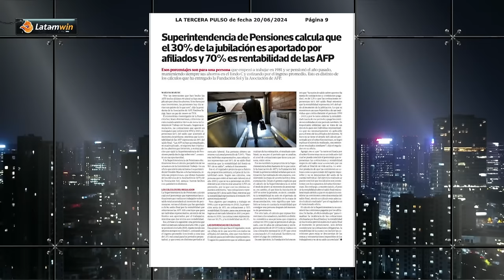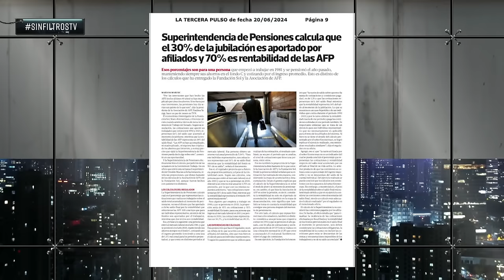BRUTAL JOHANNES KAISER por EXPERIMENTAR con SEXUALIDAD de NIÑOS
¡Alta tensión! 🔥 En el episodio de hoy los panelistas: Magdalena Merbilháa, Bárbara Brito, José Ignacio Concha, Natalia Piergentili, Carlos Alberto Andrews, Javier Pineda, Johannes Kaiser y Osvaldo Andrade analizan y debaten la contingencia. 🇨🇱 Prepárate para un acalorado cruce de ideas.

¿Estás listo/a para un debate con alta tensión? 🥊 Nuestros panelistas desgranan los temas más importantes del día: BRUTAL JOHANNES KAISER por EXPERIMENTAR con SEXUALIDAD de NIÑOS.